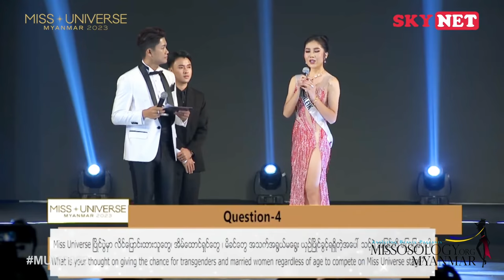3RD RUNNER UP / Miss Universe Myanmar 2023 - Tachileik " Nan Nandar Linn "